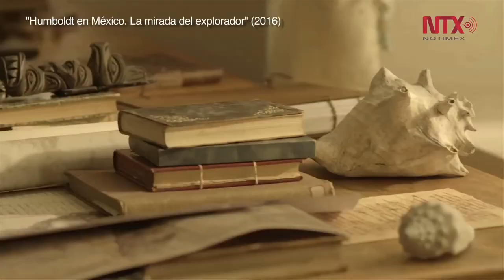Ana Cruz exalta espíritu aventurero de Alexander von Humboldt en documental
“Humboldt en México. La mirada del explorador” forma parte del programa del XV FICM y espera poder exhibirse próximamente en salas de cine, museos y plataformas digitales